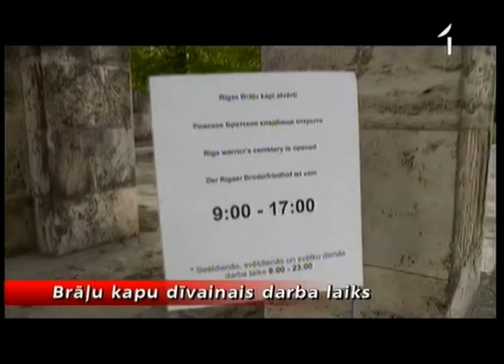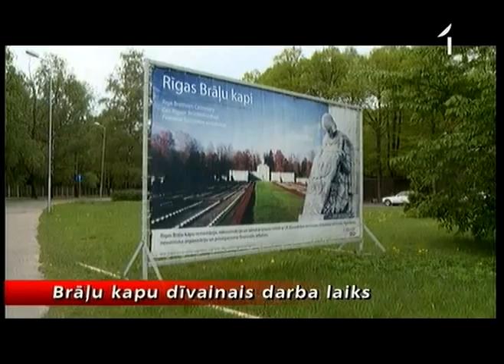Kas Brāļu kapos notiek vakaros?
Brāļu kapi nav tikai kapsēta -- tāpat kā Brīvības piemineklis -- arī Brāļu kapi nes daudz dziļāku simbolisku nozīmi un emocionālu jēgu. Tomēr ar ziedu nolikšanu Brāļu kapos pie mātes Latvijas -- kā izrādās ir jābūt visai uzmanīgiem. Jo pretējā gadījumā var iekulties nepatikšanās ar policiju. Proti -- ir ļoti pretrunīga informācija -- līdz cikiem tad Brāļu kapi vakaros strādā. Un šis neskaidrības ar Brāļu kapu darba laiku pēc būtības kļūst par labu ieroci, lai tramdītu tos, kuri kaut kādu iemeslu dēļ esošajai sistēmai ir netīkami.